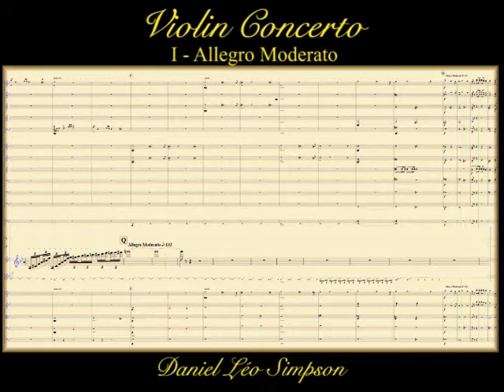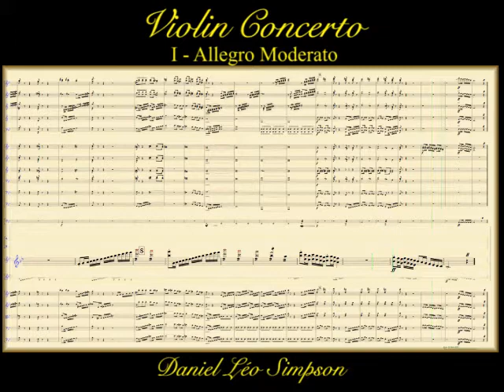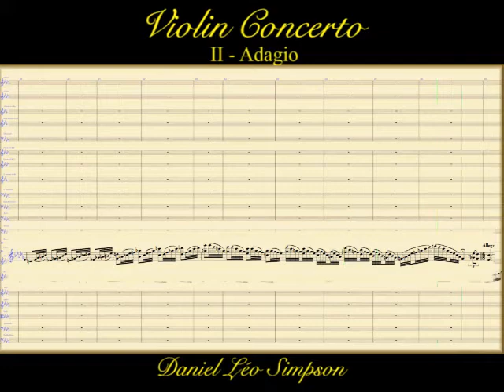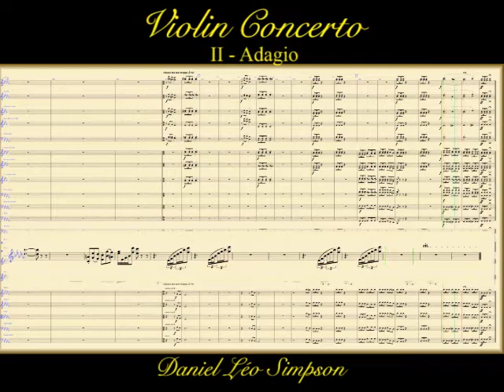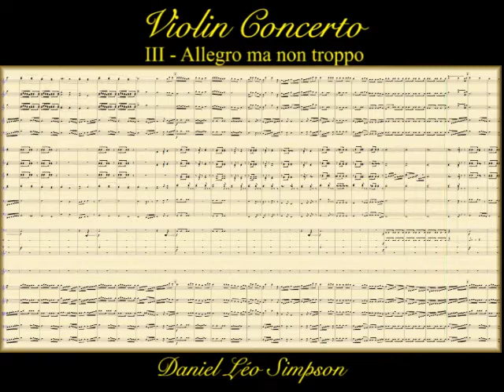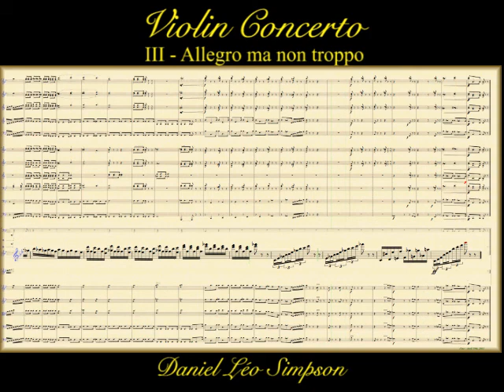Violin Concerto in B-flat ~ Daniel Léo Simpson [Complete I, II, III ]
Violin Concerto in B-flat major ~ Daniel Léo Simpson
I. Allegro Moderato
II. Adagio
III. Lentamente-Allegro